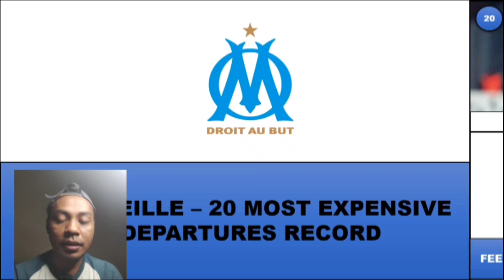Rekor Penjualan Pemain Termahal Yang Dilakukan Oleh Marseille...